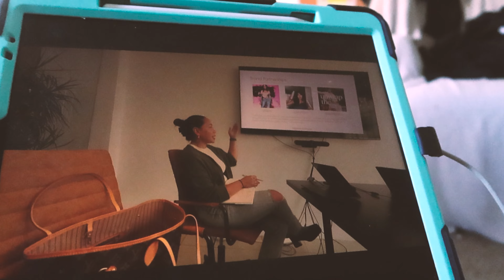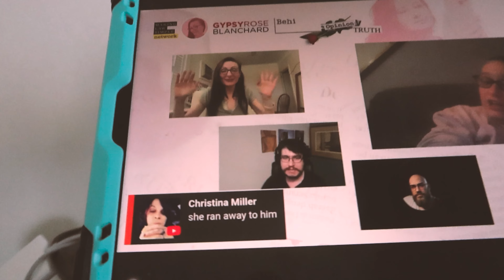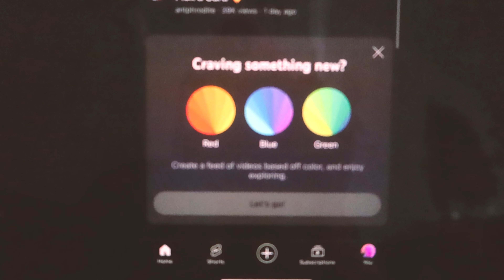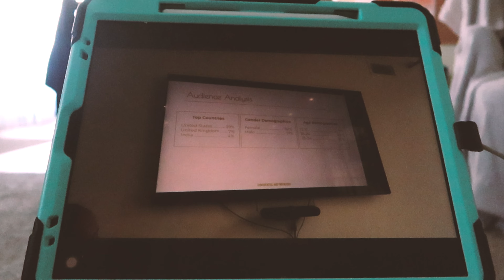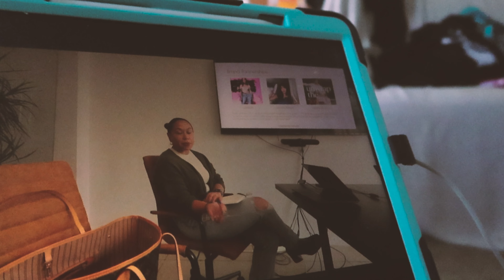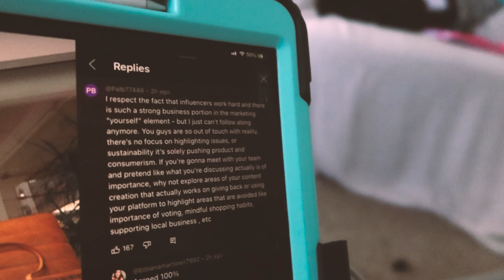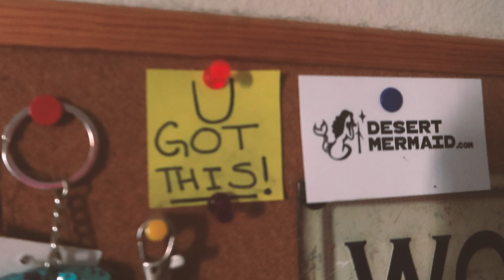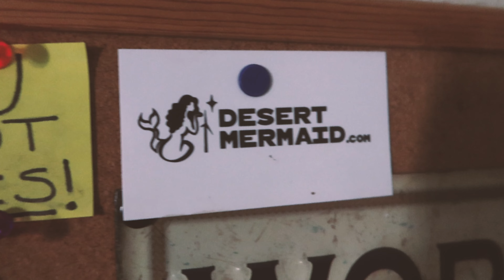DM on Insta @AlishaMarie @alishamarievlogs I Can help you CONNECT with YOUR SUBSCRIBERS! | Vlog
In todays Desert Mermaid Daily lifestyle vlogs I try to get @AlishaMarie @alishamarievlogs to finally DM on Instagram about helping her connect with her subscribers because her management team sucks at it!

Alisha! DM ME 14:00

Desertmermaid.com